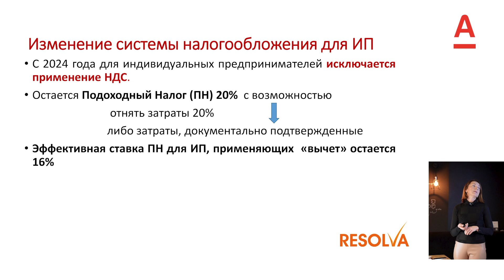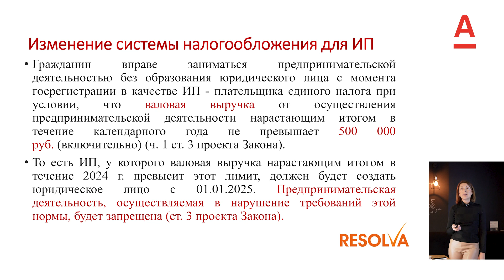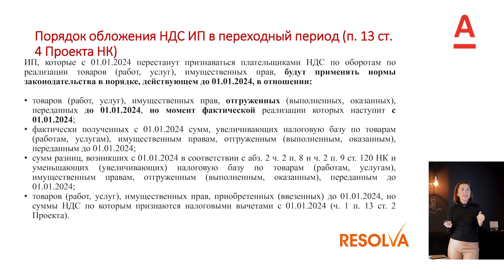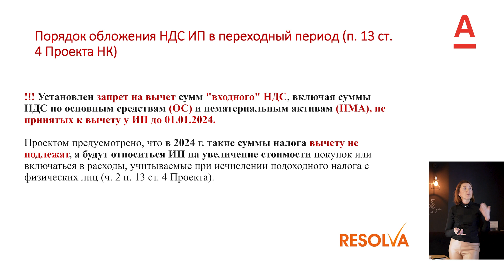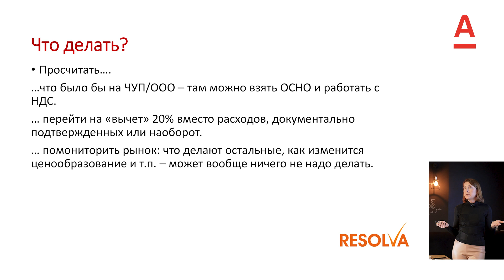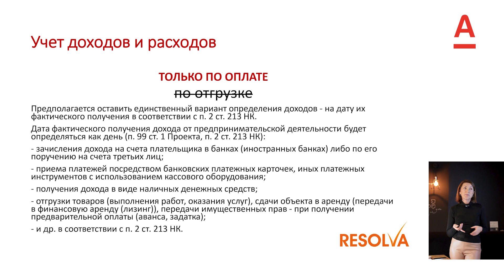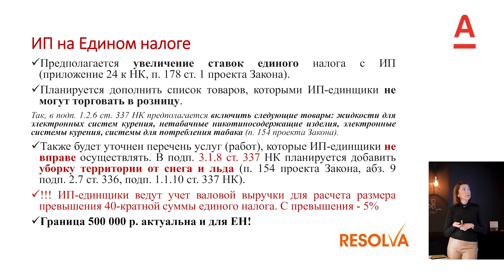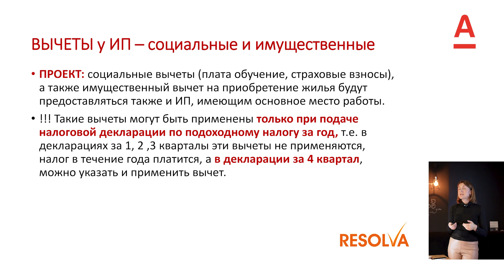Какие изменения в Налоговом кодексе коснутся ИП в 2024? Часть 1/3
В 2024 году снова изменился Налоговый кодекс, но не только он. Значительные изменения вносятся в нормативные акты по вопросам трудовых отношений и Гражданский кодекс. Чтобы минимизировать риски для бизнеса, связанные с изменениями законодательства, нужно понимать суть этих новаций.

Чтобы разобраться в изменениях мы подготовили с нашим постоянным спикером Татьяной Дайлид (Директор консалтинговой компании Resolva) новую серию видео, в которых разбираемся в налоговых изменениях для юридических лиц и ИП.

В первом видео из цикла разбираемся в нововведениях в кодексе для индивидуальных предпринимателей.

Спикер: Татьяна Дайлид - директор консалтинговой компании Resolva. Специалист в области налогообложения и корпоративных финансов, автор тематических статей и семинаров.

Для участия в ивентах Альфа Хаба, переходи на сайт , выбирай и регистрируйся на интересующее событие.